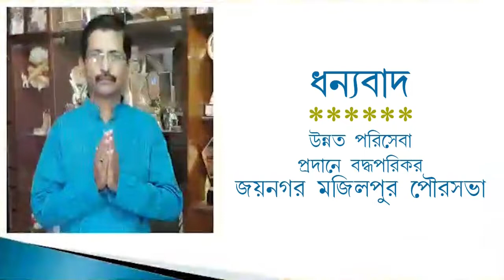NRC-CAA বিরোধিতায় নিজেদের বিয়ের আসরকেই বেছে নিল এই নবদম্পতি